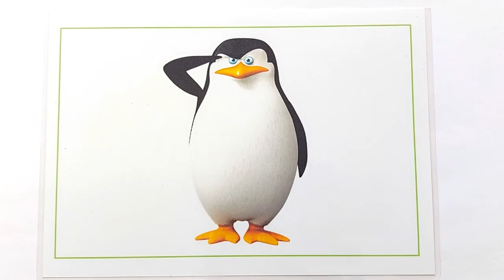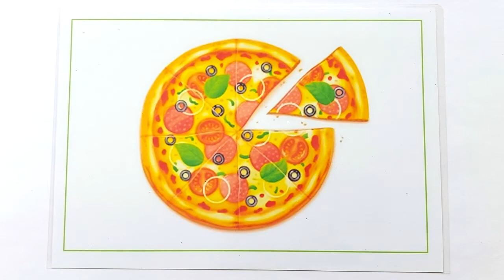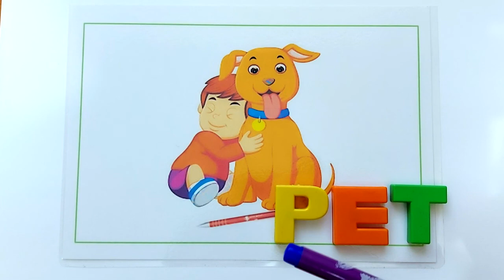Letter Pp - alphabet(part10)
Leran the letter Pp
Words for Pp:
pen, pig, penguin, pizza